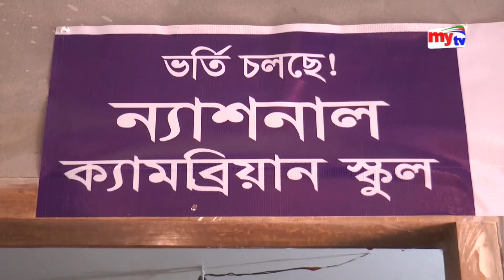শিক্ষার নামে শিশুদের উপর চলছে মানসিক নির্যাতন